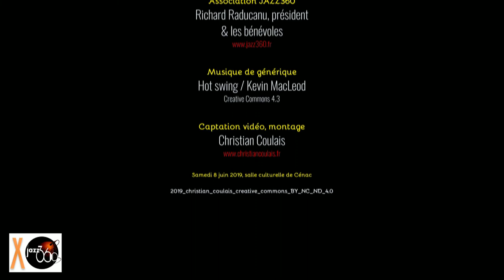Céline Bonacina Crystal Quartet, Agora sim. Festival JAZZ360 2019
Agora sim par Céline Bonacina Crystal Quartet au Festival JAZZ360 2019 à Cénac, le samedi 8 juin 2019.

Céline Bonacina est l’une des belles révélations féminines de la scène jazz. Après un séjour fondateur sur l’Île de la Réunion, elle a inventé, autour de son incroyable saxophone baryton, un univers multicolore qui invite à la danse.

Récompensée par la critique et ovationnée sur de grandes scènes, elle poursuit son parcours avec une vitalité impressionnante.

Après deux albums sur le fameux label ACT dans une veine groove et électrique, réalisés en connivence avec le guitariste NGuyên Lê, avec qui elle est déjà venue à JAZZ360 en 2012. Elle présente un nouveau quartet acoustique, résolument jazz, mais toujours original, entourée de musiciens de renommée internationale.

Céline Bonacina, saxophones baryton et soprano
Chris Jennings, contrebasse
Léonardo Montana, piano
Asaf Sirkis, batterie